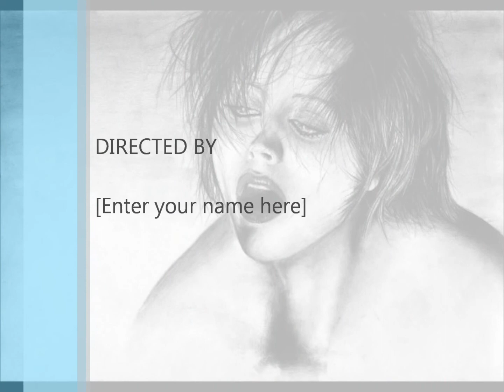Shox - Strung Out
H2O001 - The Underdog EP - Hundred2ONE Recordings - Release Date: 18th April 2011